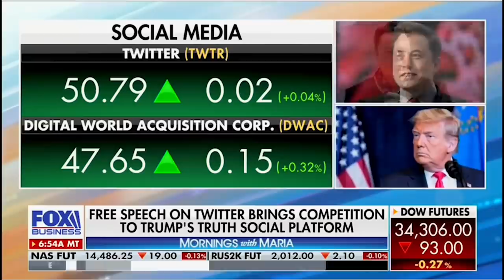Devin Nunes HUMILIATED over Trump's failing social media site BY FOX HOST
BREAKING: Devin Nunes just got HUMILIATED over Trump's failing social media site BY A FOX HOST

To demand AG Merrick Garland hold Trump accountable for violating federal law in 1/6 coverup, sign